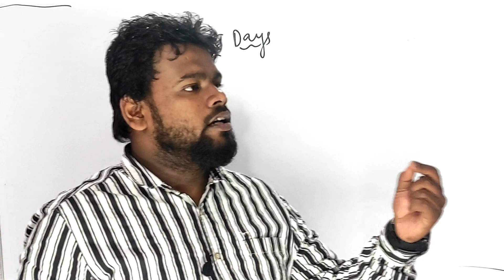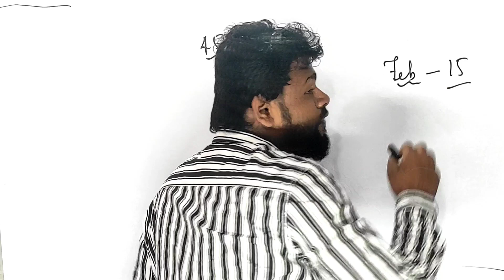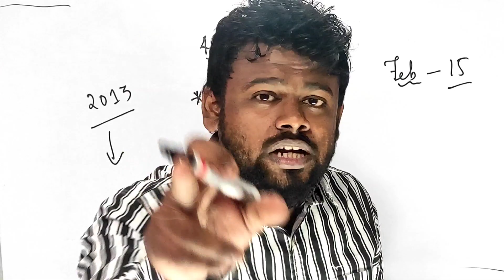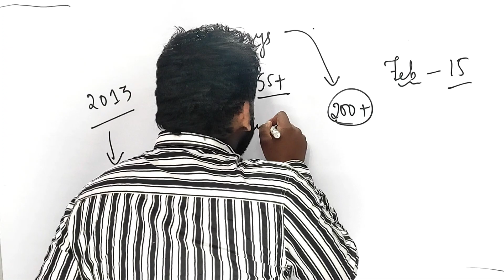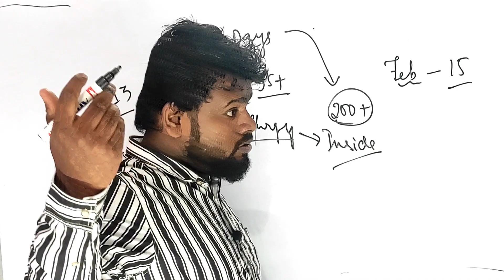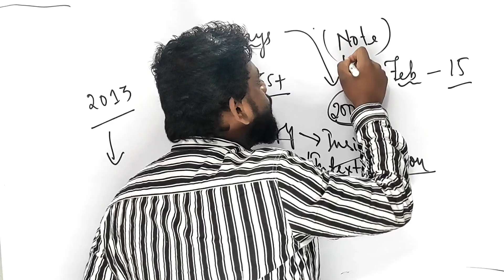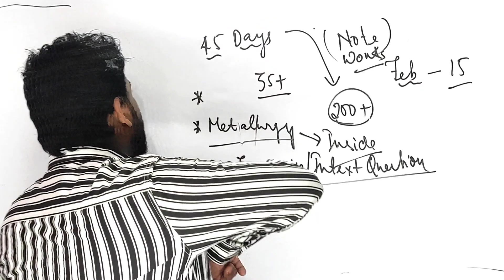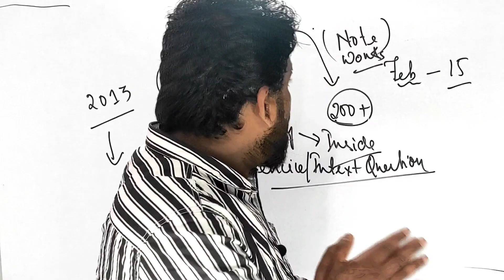Easy Last 45 Days Preparation | Chemistry ICSE 10 | Free PDF 📝Notes Best Technique To 🔪Kill Chapters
ICSE Class 10 Chemistry Best Preparation Tips, Strategy and Motivation From SRM Sir | Easy Organic Chemistry Where You will Get all kind of important and Direct Sure Shot 🔫Questions for Board Examination | ICSE Class 10 2022 | Best Technique To Complete All kind of Chapters Within 45 Days | Free Notes Of all the Chapters From Concise Chemistry Class 10 2022 | ICSE Class 10 Chemistry Detailed Explanation With Free PDFs | All is Yours | SRM Sir | All is Yours ICSE | Concise Chemistry Is The Bible